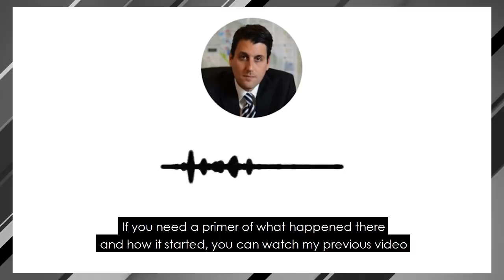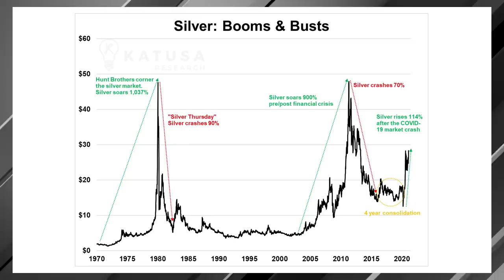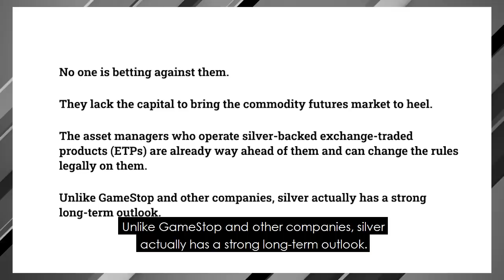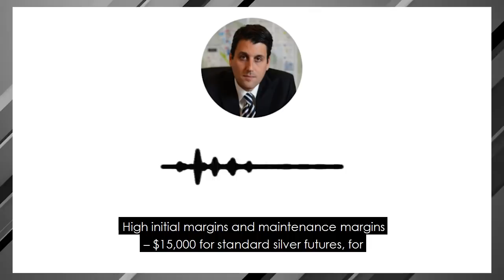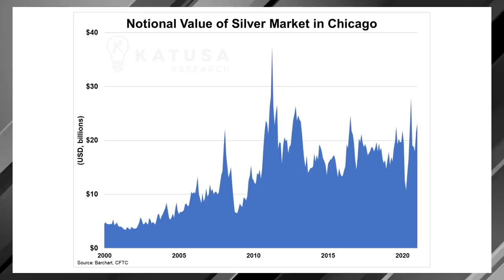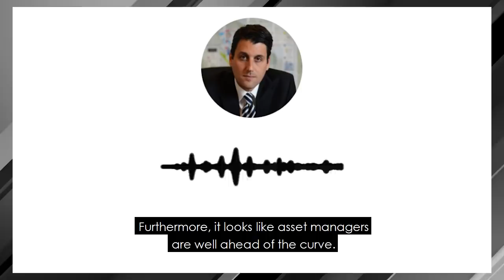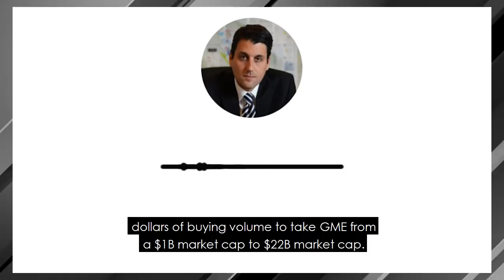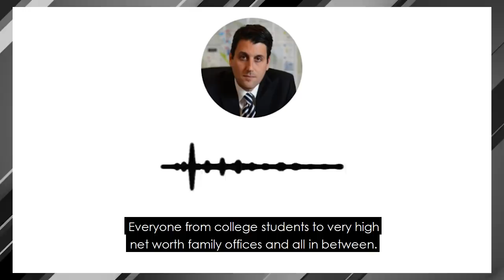Silver Short Squeeze - $100 Dollar An Ounce?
The silver market is in a short squeeze. But it's not what you think!

While it's true that the silver market has been under pressure for the past two years as demand continues to grow and supply dwindles, a massive silver short squeeze is simply unrealistic.

Social media pundits would have you believe that silver could see a run similar in price comparable to $GME (Gamestop) or $AMC.  These stocks went on an absolute tear this year because of massively overleveraged short positions by big Wall Street hedge funds.

But there are a few reasons why what happened to stocks like GameStop and AMC Entertainment won’t happen to silver miners.

1. Nobody is betting against them. There are very few institutional short positions compared to GME and AMC. Because silver has a great future outlook, most investors aren't looking to short silver miners. The largest short position on a silver miner is around 20%. Compare this to Gamestop stock where the short position is at a massive 120%. A lack of short interest means no short squeeze.

One of the easiest ways for traders to play the silversqueeze is to target the silver miners, most of which have secondary listings on the NYSE or NASDAQ. But the volume traded on these stocks is tiny in comparison to GME stock.

2. Retail investors don't have the capital required to significantly move the silver markets. Sure they can temporarily raise the price of the mining stocks but if those prices rise too quickly, professional traders will take profits and lower prices back to initial levels.

Additionally, silver has whats known as a commodities futures market. This is completely different than trading mining stocks on Robinhood and requires massive amounts of capital to move the markets. And if prices rise too quickly the CME (Chicago Mercantile Exchange) will raise margin maintenance requirements higher to handle the volatility. Which means traders need even more money to create a trade.  And unlike most stocks, trading silver products on the CME includes very high initial margins and maintenance margins of $15,000 and for physical delivery of 5,000 ounces of silver. This means that if silver is trading at $30 an ounce traders are on the hook for $150,000 ($30 x 5,000) of physical silver. That is unless they offset this contract by selling an equivalent futures contract. This gets very expensive very quickly. Silver futures can really even be traded without $100,000 in capital. Which prices out nearly all retail traders.

To truly cripple the shorts in the silver sector, over 200 million ounces will need to be purchased for the synthetic derivative and paper contracts to be exposed. Which is over $6 Billion in new silver demand purchased and requested every single day.

3. Over 80% of the long silver positions held on the CME were by hedge funds, producers, swap dealers, and industrial users. Hedge funds are trading nearly the entire volume of silver on the CME. In fact, over a week before WSB (Wall Street Bets) decided to shift its attention to silver, funds like BlackRock, Sprott, and Aberdeen Standard, to name a few, had the foresight to add almost $600mm to their silver ETP holdings.

Essentially the big firms hold all the cards in the futures markets, while the CME controls volatility with legal rule changes that price out retail traders. Add this to the fact that short interest on silver miners is very low, as is the volume traded which means there won't be a silver short squeeze of anything comparable to $GME.

When silver Booms, it moves fast and swift. But when it busts and there’s no-bid, it collapses just as hard…There’s no doubt that retail investors, in their latest insurgent efforts, are helping to drive up the share prices of silver ETPs and silver miners.

But they aren’t the ones driving up bullion prices.

So powerful, in fact, that Robinhood had to band together with other brokers and banks like Interactive Brokers, Charles Schwab, and TD Ameritrade to put a block on buying more GME stock.

Retail investors have proven they’re a force to be reckoned with…

We’re just in the early stages of an upcoming silver bull market and rest assured Katusa Research will tell you how to get ahead of the curve on this trend so that you can stay competitive in an increasingly global market.